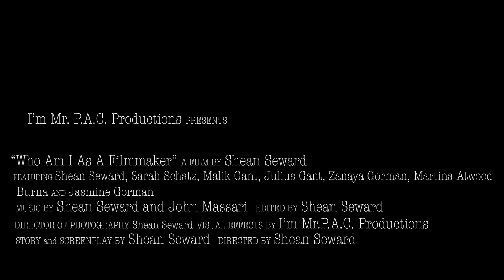Who Am I As A Filmmaker by Shean Seward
Shean Seward's take on being a filmmaker.